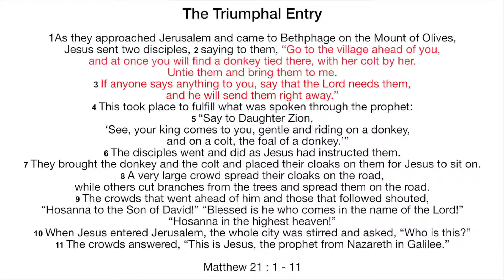The Triumphal Entry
Title : The Triumphal Entry

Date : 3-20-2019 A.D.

Description : The Triumphal Entry